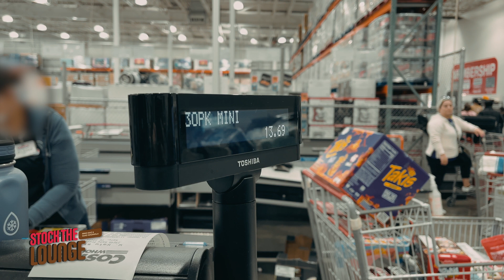Stocking Up on Refreshments, Snacks, and Sweet Treats | Teachers Stock The Lounge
Teachers play a huge role in shaping the trajectory of our lives. To express our gratitude for their efforts, we came together to fill their teachers' lounge with an abundance of snacks and treats each month!

Let's spread the love, share the kindness, and make a meaningful impact in recognizing the incredible work our teachers do every day. Together, we can make a difference!

Nominate Your School!